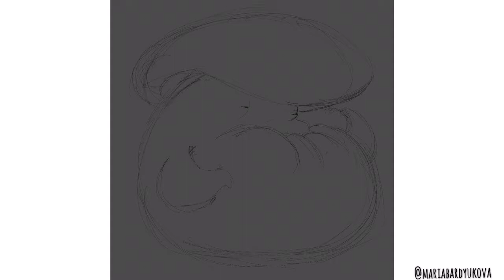Grumpy mushroom speed paint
Speed paint by Maria Bardyukova